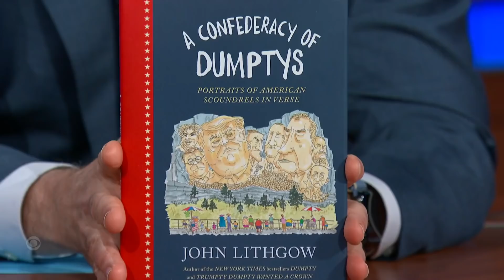Limericks For The Here & Now: A Dramatic Interpretation Of "A Confederacy of Dumptys"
John Lithgow treats us to a performance of limericks from his incredible new book, "A Confederacy of Dumptys: Portraits of American Scoundrels in Verse," which comes out next week!